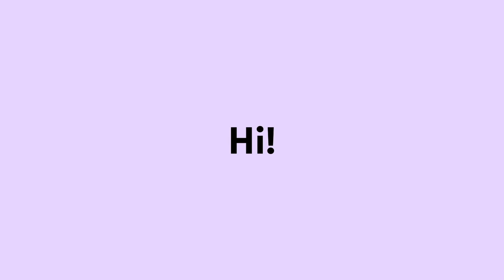INTIP PASAR IKAN PINGGIR PANTAI PURUS PADANG SUMATERA BARAT#PASARIKANPADANG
HALLO SEMUANYA, INI ADALAH VIDEO KEGIATAN PARA PEDAGANG DAN PE,MBELI IKAN DI PASAR IKAN PANTAI PURUS.IKAN YANG DIJUAL SEGAR SEGAR KARNA DITANGKAP LANGSUNG DARI LAUT.IKAN NYA BERAGAM.MULAI DARI IKAN,UDANG,CUMI-CUMI,KEPITING,KERANG,DLL.UNTUK YANG MAU BIKIN MAKANAN SEAFOOD SAUS PADANG COCOK BANGET DATANG KE SINI.KARNA YANG DIJUAL LENGKAP.SEKIAN DARI VIDEO INI ,SELAMAT MENONTON.JANGAN LUPA SUBSCRIBE,LIKE,AND SHARE YA.TERIMA KASIH.